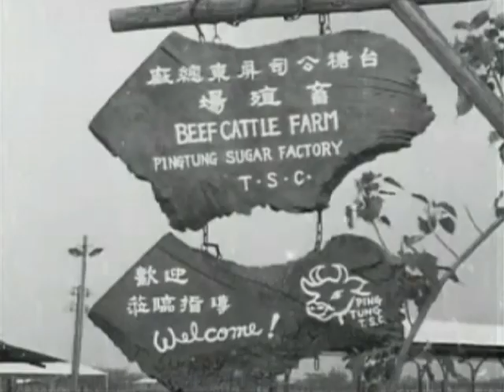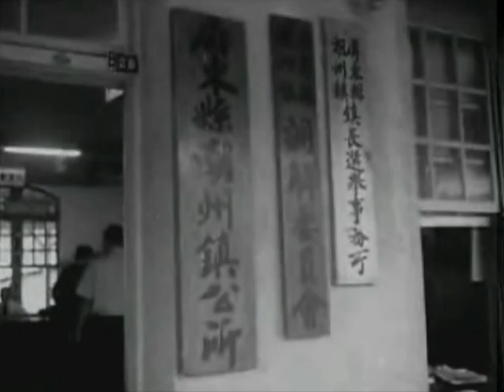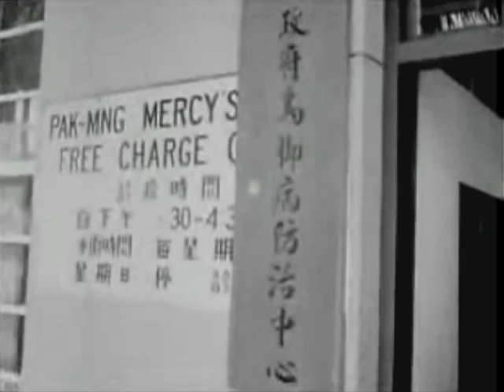1973年4月 行政院蔣經國院長巡視台灣南部地區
1973年4月18日，行政院院長蔣經國陪同來我國訪問的約旦王儲哈山親王，前往台糖屏東總廠畜殖場參觀；接著蔣院長由省主席謝東閔陪同到美和中學訪問，與操場上的同學們合影；然後蔣院長一行人到潮州鎮公所訪問，並詢問鎮公所對民眾申請案件的處理情形；最後，蔣院長和謝主席還在路邊的水果攤吃西瓜，關心小販的生活狀況。

翌日（1973年4月19日），蔣院長和謝主席參訪屏東縣恆春鎮南灣里，首先到往漁民家瞭解其生活情形；接著陸續前往小漁村「龍鑾潭」、養鴨寮、豬舍，以及台南縣學甲鎮的永峰雞場；然後蔣院長偕同謝主席抵達台南縣北門鄉的烏腳病防治中心，巡視診所內的物理治療室與病房，並慰問病人；離開診所之後，蔣院長在北門鄉的街上和鄉民們握手；最後參觀南鯤鯓廟，蔣院長巡視南部地區的行程到此告一段落。